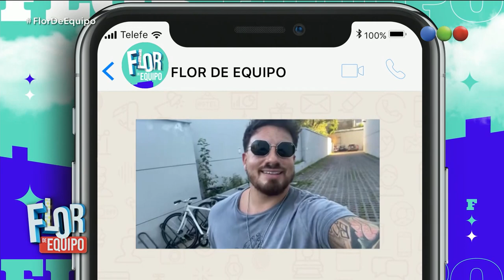Programa 80 (26-02-2021) - Flor de Equipo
“Flor de Equipo” con la conducción de Florencia Peña. Un magazine diferente para las mañanas, con todos los temas de actualidad, y también con mucho humor.

Flor se muda a un edificio y allí convive con vecinos muy reconocidos y con mucha información para compartir cada día. Marcelo Polino, el “Embajador” de Masterchef Celebrity para contar todo lo que pasa en el exitoso ciclo de Telefe; Campi y su querido personaje “Jorge”; Nancy Pazos y la mejor información política; Paulo Kablan y el tratamiento de los temas policiales del día y más actualidad con Noe Antonelli. También habrá espacio para la cocina con las recetas de Karina Gao y móviles en vivo.

“Flor de Equipo” tiene todo lo necesario para disfrutar una mañana distinta con el estilo único de Florencia Peña, enmarcado en una escenografía espectacular que recrea un espacio común de un edificio moderno en el que cada uno de los vecinos desplegará todo su talento.